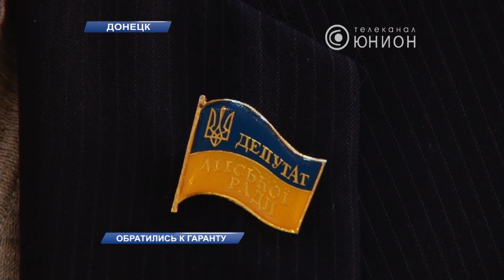Навести порядок в стране. © ТК Юнион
Такое требование к президенту и Верховной Раде выдвинули депутаты городского совета на расширенном заседании исполнительного комитета. Участники зачитали обращение к гаранту и высказали свое мнение о столкновениях и гибели людей в столице. Больше расскажет Игорь Тарасевич